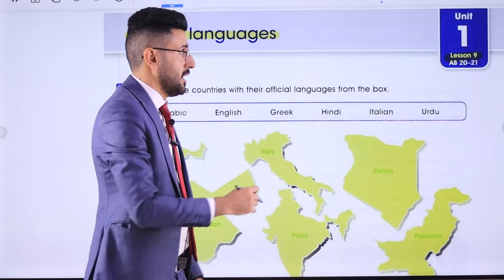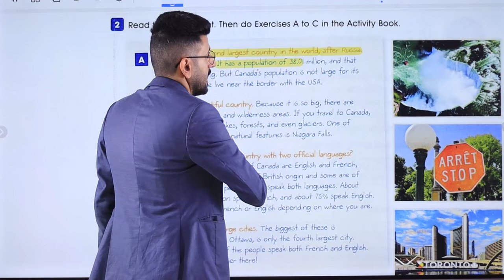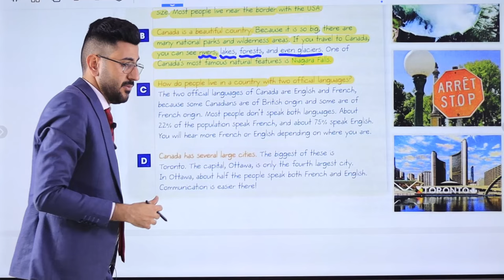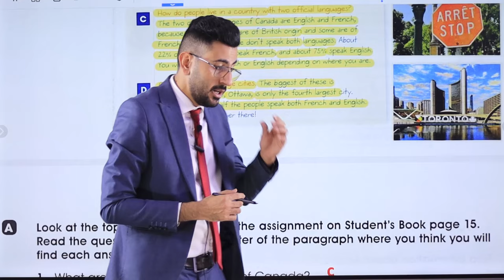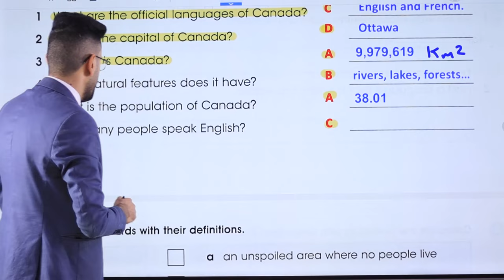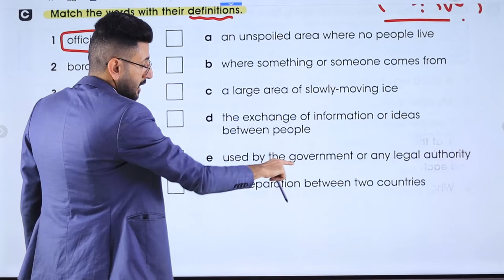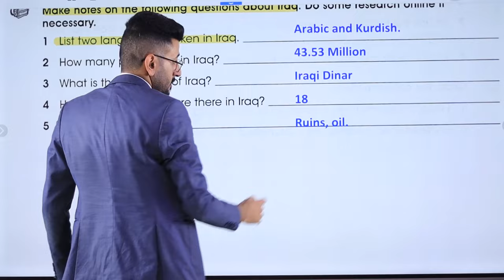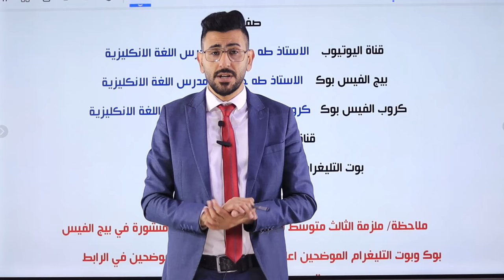انكليزي الرابع الاعدادي/ اليونت الاول الدرس التاسع/ قطعة كندا/ الاستاذ طه حسين